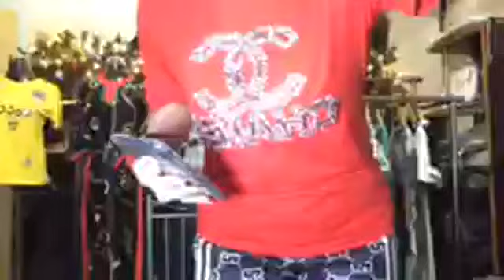May pan-regalo ka na ba sa Pasko? 14 Nov 2019 - Part 1 (recorded live)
“Sometimes adversity is what you have to face in order to become successful.”

PM our our FB PAGE : Loocyfied Bags & Clothing for more details and pricing.